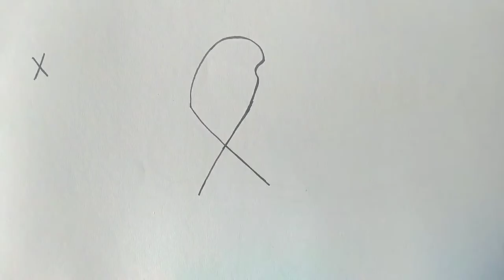how to draw a eagle from letter X / latest drawing / eagle drawing /how to draw a eagle